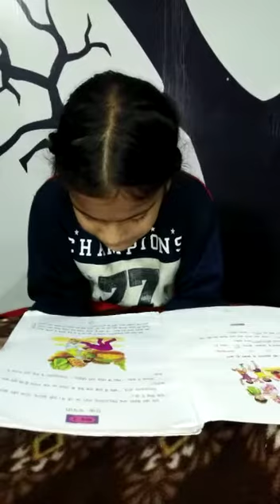4 February 2022